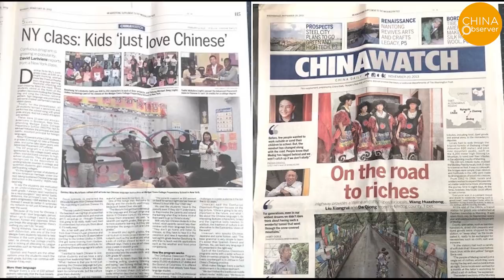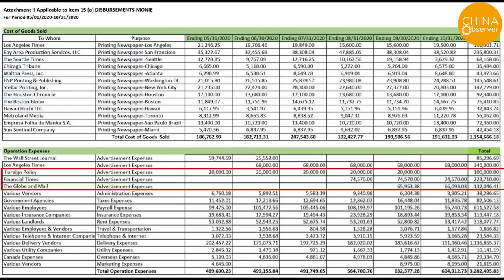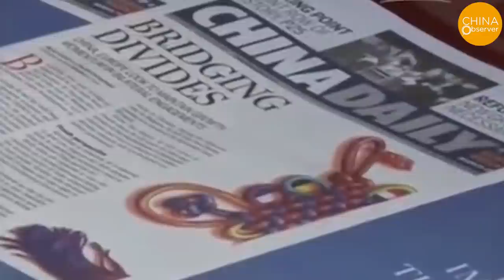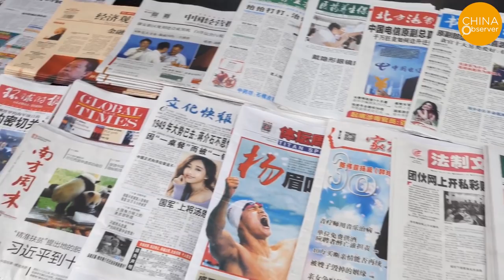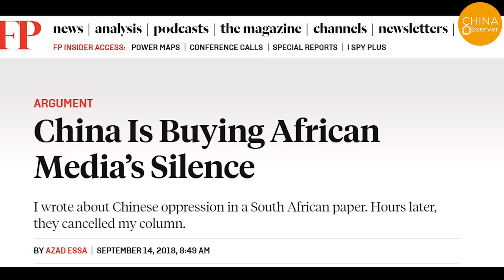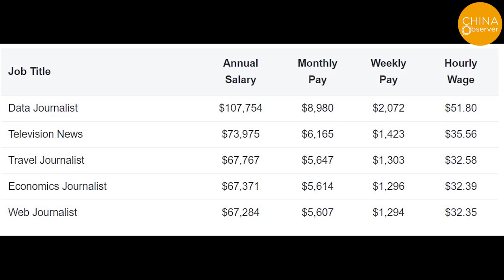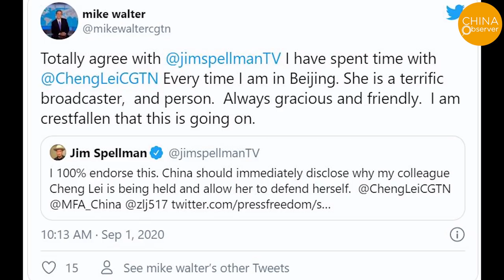Within 6 Months, 2 Million USD Was Given by China Daily to Western Media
The China Daily is an English-language newspaper hosted by the Publicity Department of the Central Committee of the Chinese Communist Party and administered by the Press Office of the State Council of China. According to newly disclosed documents in the U.S. Department of Justice Foreign Agents Registration Act, between May and October of this year, several U.S. mainstream media outlets accepted nearly $2 million dollars in printing and advertising fees from China Daily.

However, this is only a small part of the picture.